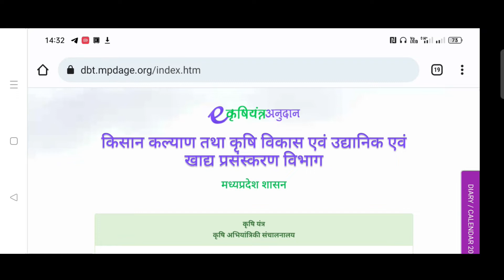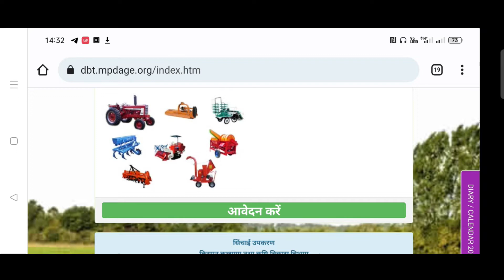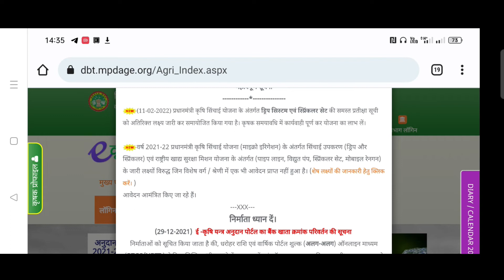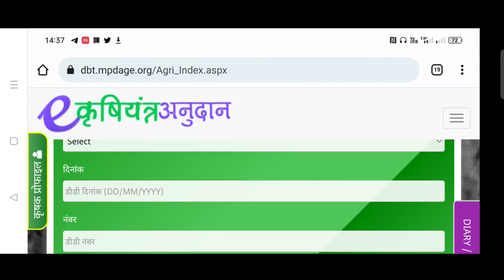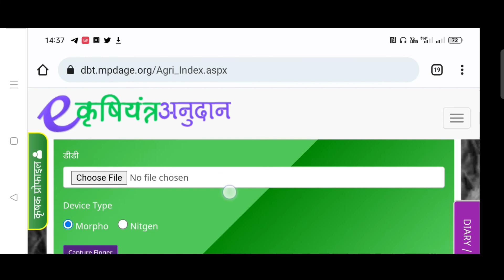मध्यप्रदेश ई कृषि यंत्र पंजीयन आरंभ | Mp E krishi Yantra Panjiyan Kaise kare | ekrishi Yantra Anudan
e krishi yantra panjiyan 2022
how to apply E kishi yantra
e krishi yantra online panjiyan kaise kare
dev online
mpdbt panjiyan kaise kare 2022
mp e krishi yantra registration
dev online help
how to panjiyan mp e krishi yantra